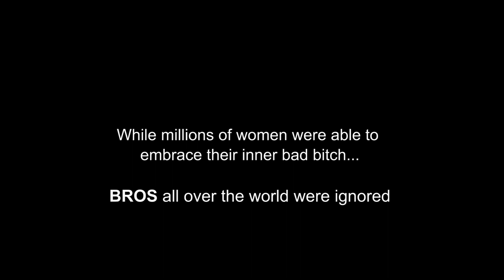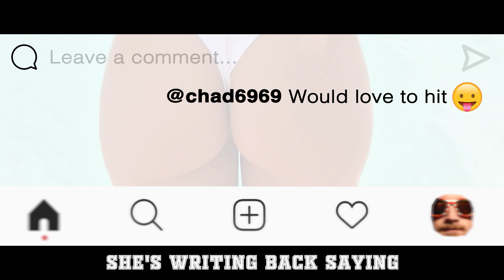Sad Bro Summer (Official Music Video)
Now that "Hot Girl Summer" is over, Chad & Brad felt that their voices could finally be heard as they release their official music video featuring their emotional struggles throughout the summer of 2019...